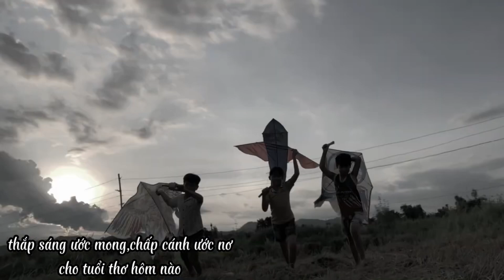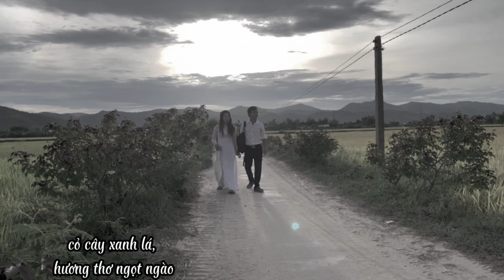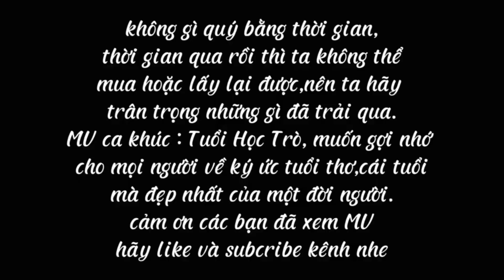Tuổi Học Trò karaoke Hoá Đá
Sáng tác: Hoá Đá
Tình bày:Hoá Đá
Bản karaoke độc quyền bởi Hoá đá officail